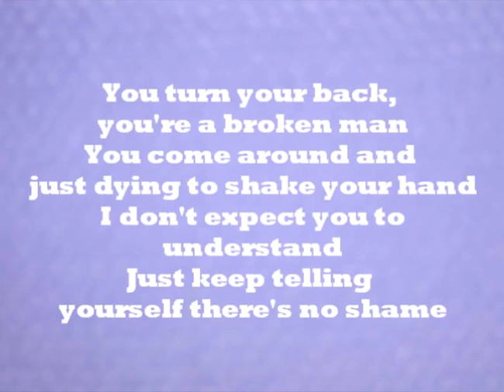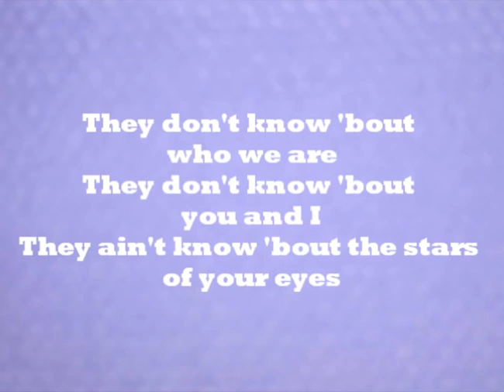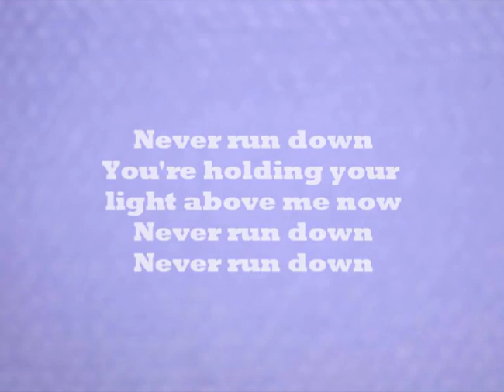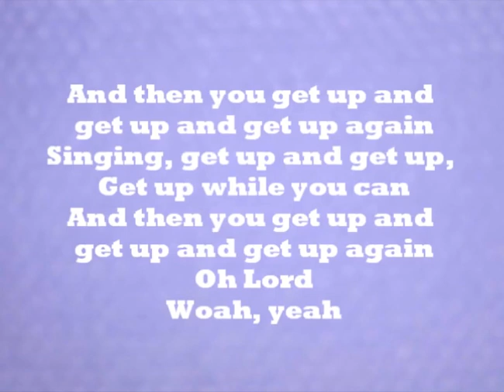Kaleo - Hot Blood (karaoke version)